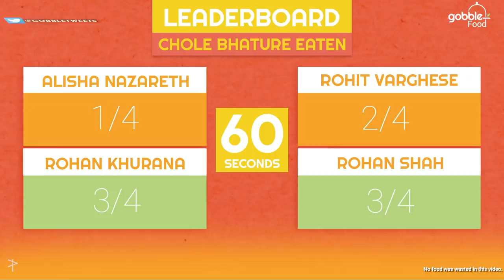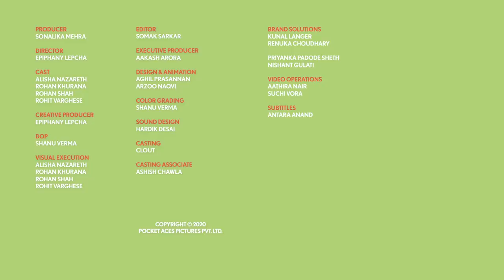Gobble | Spicy Chole Bhature + Momo Eating Challenge | Ft. Rohan Shah, Rohan Khurana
How many Bhatures and Momos can you finish in 60 seconds? 4 Contestants fight it out to win the ultimate title of TheGreatGobbler - only a true foodie can win this one!
If you are a foodie just like us you need Gas-O-Fast with you

PRODUCER
SONALIKA MEHRA

DIRECTOR
EPIPHANY LEPCHA

CAST
ROHAN SHAH
ROHAN KHURANA
ROHIT VARGHESE
ALISHA NAZARETH

DOP
SHANU VERMA

VISUAL EXECUTION
ROHAN KHURANA
ROHAN SHAH
ROHIT VARGHESE
ALISHA NAZARETH

EDITOR
SOMAK SARKAR

EXECUTIVE PRODUCER
AAKASH ARORA

DESIGN & ANIMATION
ARZOO NAQVI

COLOUR GRADING
SHANU VERMA

SOUND DESIGN
HARDIK DESAI

CASTING
CLOUT

CASTING ASSOCIATE
ASHISH CHAWLA

BRAND SOLUTIONS
KUNAL LANGER
RENUKA CHOUDHARY
PRIYANKA PADODE SHETH
NISHANT GULATI

VIDEO OPERATIONS
AATHIRA NAIR
SUCHI VORA

SUBTITLES
ANTARA ANAND